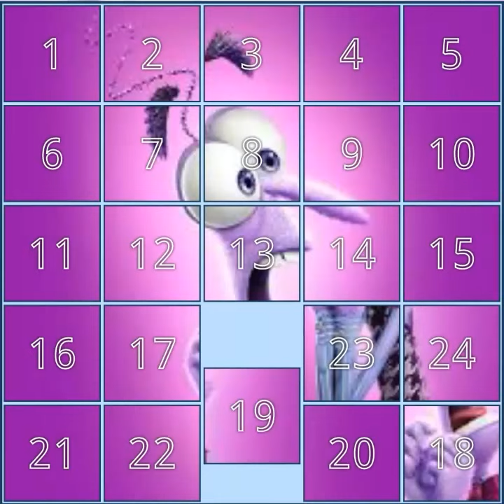Puzzle #00 065 - Inside Out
Join me in my journey to count, reach and solve 10,000 sliding tile puzzle.